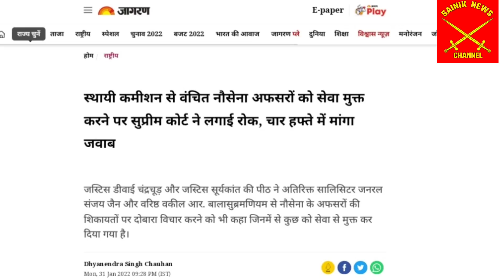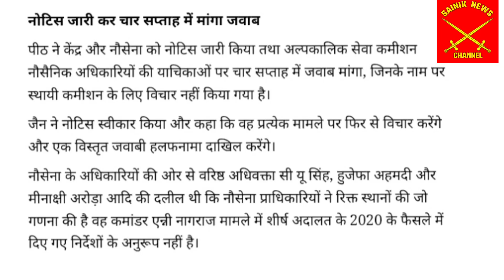पेंशन को लेकर सुप्रीम कोर्ट ने सरकार को लगाई फटकार | sainik News Today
armed forces tribunal judgement for JCO and ORS

7th pay commission new update
7th CPC new update
8th pay commission latest news today
7th pay commission new update for 2021
7th pay commission minimum pension
7th pay commission minimum salary
seventh pay commission pension revision new update
8th pay commission pension new update

Sainik Welfare news latest
Sainik Samachar
Sainik news
AICPIN
Army pension
Army Welfare news
Ex servicemen job
Ex serviceman pension scheme
Ex-servicemen computation
Ex servicemen Military service pay latest news today
Ex servicemen dgr
One rank one Pension Supreme court Case latest news today
O r o p pension
OROP pension court case latest news
Armed forces personnel equal Military service pay latest news today
Military service pay court case latest news today
ECHS temporary slip
ECHS covid-19 vaccination process
ECHS covid-19 advisory
One rank one Pension revision committee report
One rank one Pension revision 2019
Army pension revision latest news today
Army pension p p o
Army personnel pension news
Air force pension news
Navy pensioners news
Central Government employees pension news
Government employees pension news
Mahangai Bhatta Kitna badhega
Mahangai Bhatta news
Mahangai Bhatta arrears news
DA arrears news
DA calculation sheet
DA NEWS Today
महंगाई भत्ता एरियर न्यूज़
Govt employees news
Eppo
Military service pay latest news today in hindi
CSD canteen new price 2022
CSD canteen new policy 2022
CSD canteen price list 2022
CSD canteen AFD item price list 2022
CSD canteen car price list 2022
CSD canteen smart Card new update
CSD canteen liquor quota for ex servicemen
CSD canteen smart card for Jawan new update
CSD canteen benefits
New CSD canteen
Liquor quota 2022
Car price list for CSD canteen 2022
Laptop price for CSD canteen
DSLR price for CSD canteen
Liquor price for CSD canteen 2022

orop latest news today
OROP Supreme court case latest news 2022

JCO ORs pension latest news today
JCOs equal military service pay latest news today
Ex-servicemen DA NEWS
Ex servicemen mahangai Bhatta Kitna badhega
Ex servicemen mahangai Bhatta news
Government employees
 Bhatta news
January 2022 mahangai Bhatta news

Sainik welfare news in Hindi
Sainik news today
Bhutpurv Sainik welfare news channel
Sainik YouTube
Voice of pensioners
Voice of ex servicemen society news
Ex servicemen welfare news channel
Army news channel
Army welfare news
Army new advisory
Sainik welfare news channel
Sainik welfare news today
Sainik samachar
Defence news
Defence academy
Army jobs
One rank one Pension news
Equal military service pay latest news today
Armed forces personnel pension news
Voice of pensioners society
Ex servicemen movement news
7th pay commission news
ECHS
OROP
Aft
CSD canteen grocery items price list 2022